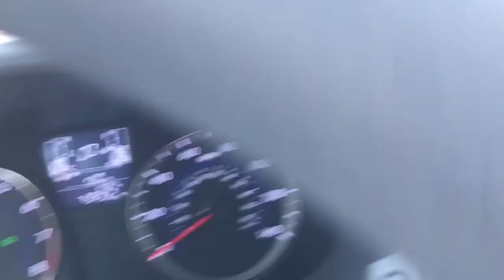My Car's Battery Died vlog *DANGER*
This is vlog day 1 as a Single Man. I hope you enjoy my Single Man Adventures

Today my Car's Battery Died. Here is how I dealt with that.

Follow Me Everywhere Except Real Life!

Hey guys its Twilly Allen here! I hope you enjoyed! If you did then slap that like button in its dong! Love yall!